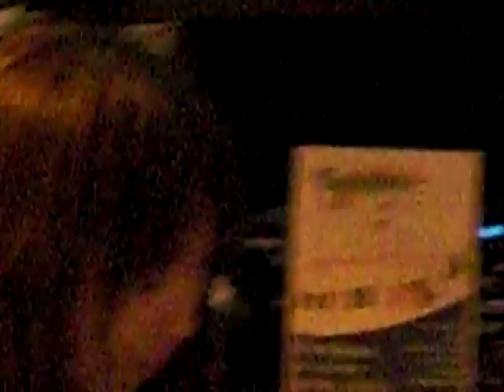Maria Cervantes May 3 2009 at Havana Night Foxtailgrass